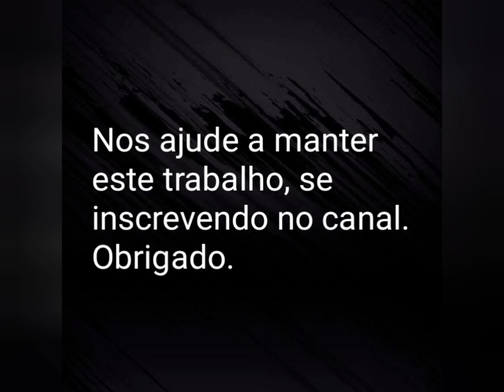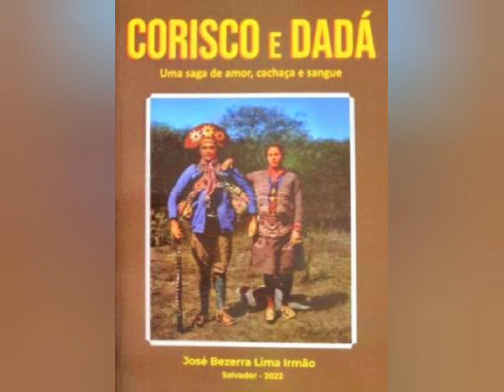Cangaço: Corisco elimina o pobre Vaqueiro Santo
Narrativa da morte do pobre vaqueiro Santo, por um embriagado e furioso Corisco.

Referências:
"CORISCO E DADÁ - Uma saga de amor, cachaça e sangue", de José Bezerra Lima Irmão

Imagens:
.Benjamin Abrahão Botto
.Cariri Cangaço
.Internet